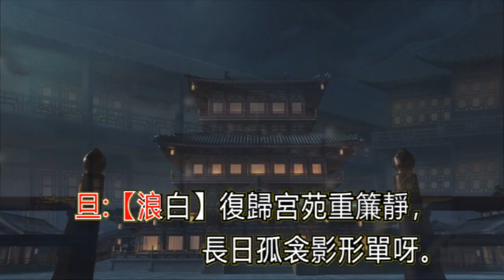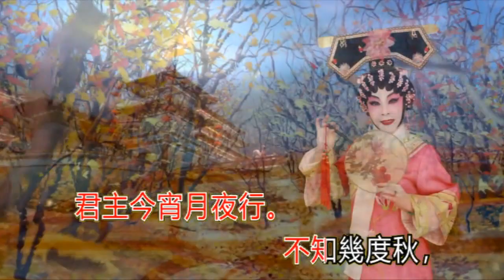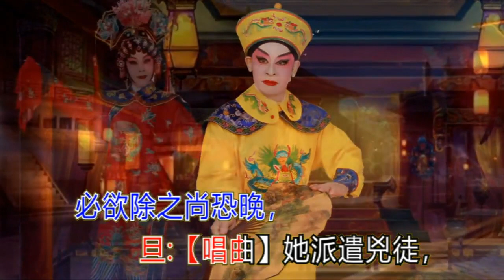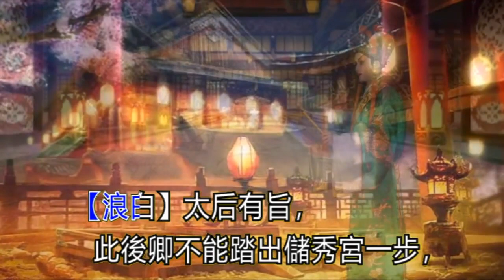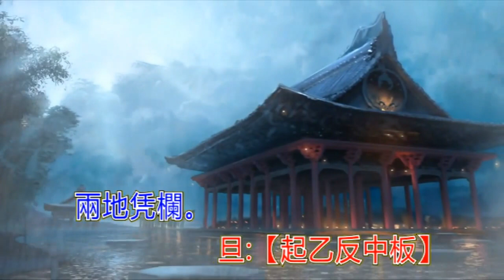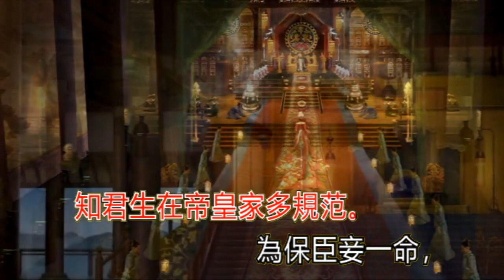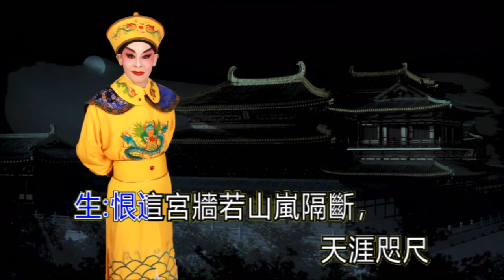粤曲《寂寞空庭春欲晚 》_ 子喉伴唱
撰曲：陳錦榮 ；  音樂唱腔：黃自良；主唱：梁笑冰。